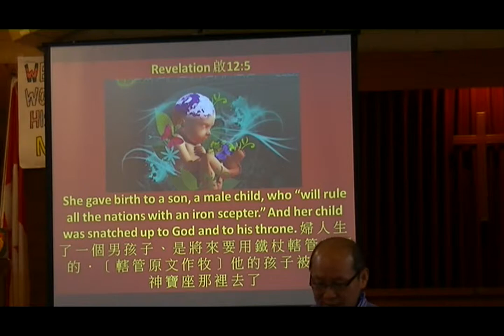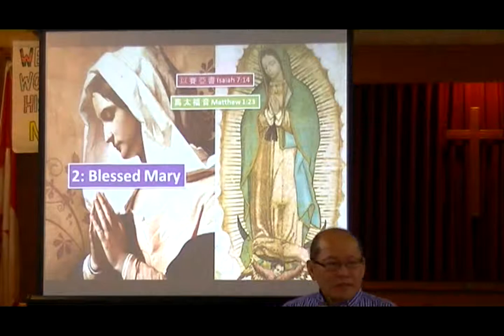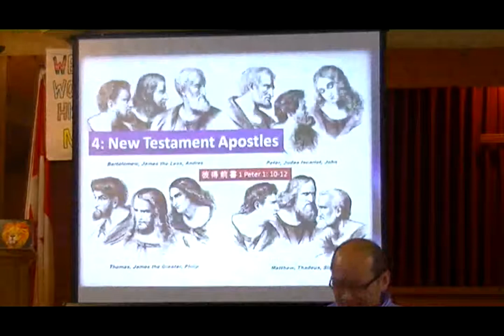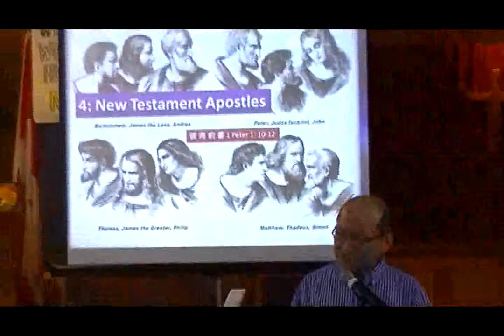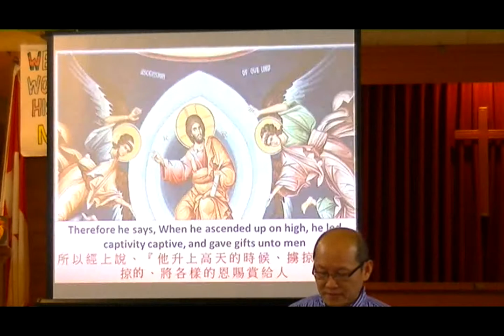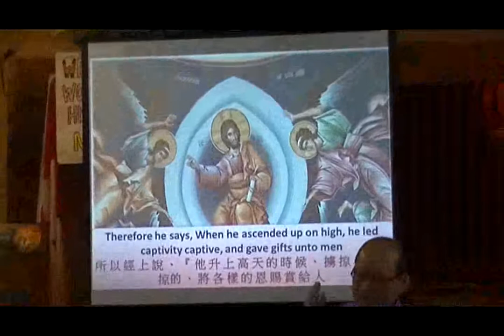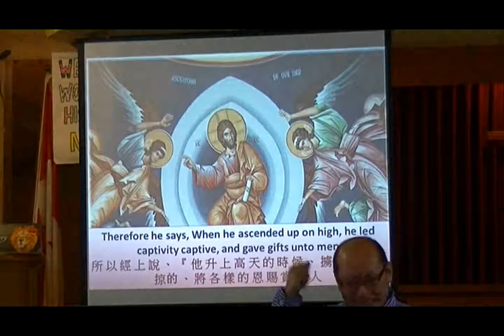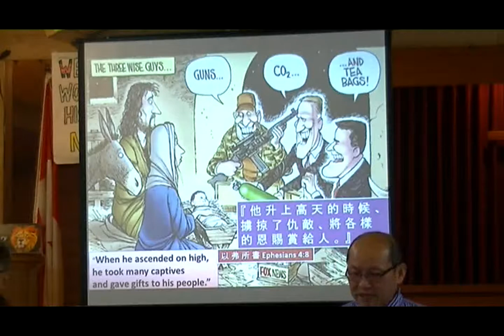20131222 Woman Clothed with the Sun by Pastor Bernard Lee